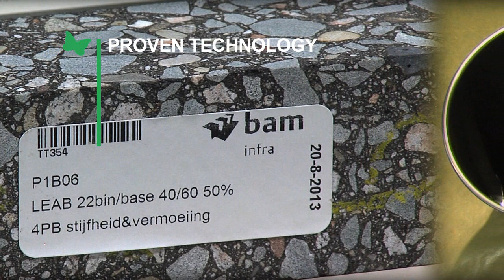Lintec LEP95 Warm Mix System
Overall description and advantages